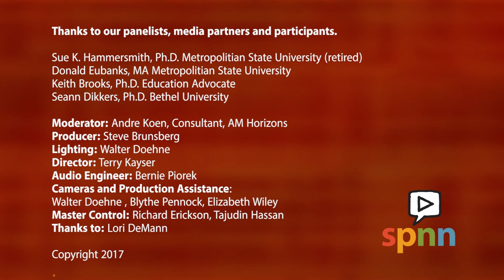Beyond the Rhetoric: Building Equity in Education Systems - Part 1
Part One: Post-Secondary Education.   Host Andre Koen leads a discussion on disparities in education, with a panel of experts who bring a fresh perspective to the issue, through the lens of Equity.

Sue K. Hammersmith, Ph.D. Metropolitian State University (retired)
Donald Eubanks, MA Metropolitian State University
Keith Brooks, Ph.D. Education Advocate and teacher
Seann Dikkers, Ph.D.  Education Department Chair, Bethel University